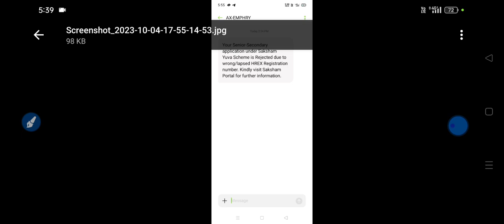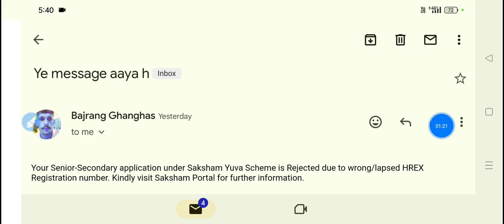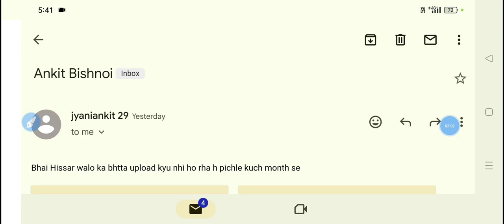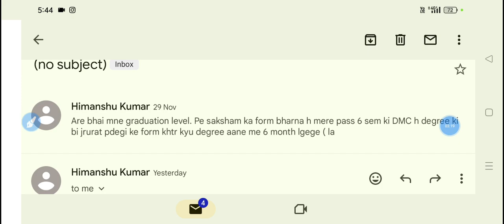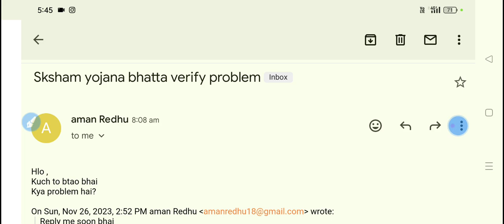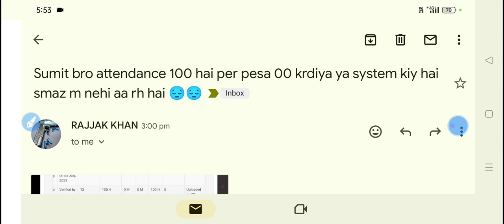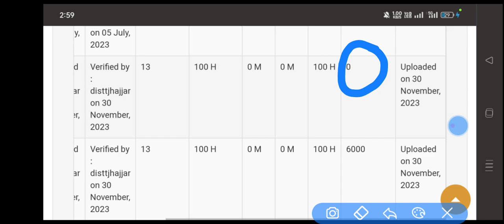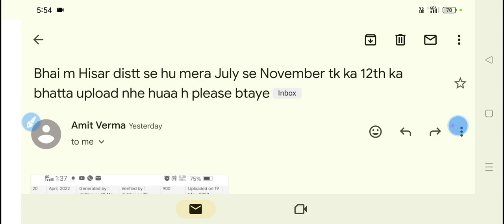Bahut Sari Update AAyi Hai AAj || SUMIT SHEORAN SHO